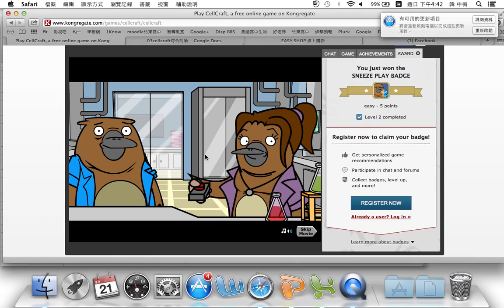35進6關